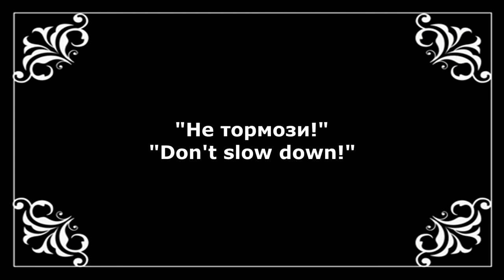Не тормози! Музыкальный журнал RifkatXband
...Основное назначение моего канала в Youtube это исполнение музыки (саксофон) и разных песен, в том числе и моих авторских песен, в формате видео-клипов, но в дополнение к этому я решил вести видео-блоги о своих путешествиях, о размышлениях на разные темы(О всяком-разном) и об истории эстрады(Музыка СССР)и об истории ретро-песен (Music Sky***) Также в блоге "Трейлеры" можно найти тексты англоязычных песен. RifkatXband–это мой музыкальный псевдоним, которым я пользуюсь уже давно и он подразумевает то, что я один делаю всю сложную работу не прибегая к помощи музыкантов, аранжировщиков, режиссёров, клипмейкеров, певцов и т.д. Я являюсь и автором, и исполнителем, зарегистрированным в РАО (Российское авторское общество)
Моя лицензия:
Optimization:
рифкат сайфутдинов, rifkatxband, рифкат сайфутдинов, музыкальный, музыкальный, журнал, журнал, музыкальный журнал, музыкальный журнал, rifkatxband, rifkat xband, музыка, music sky, saxophone